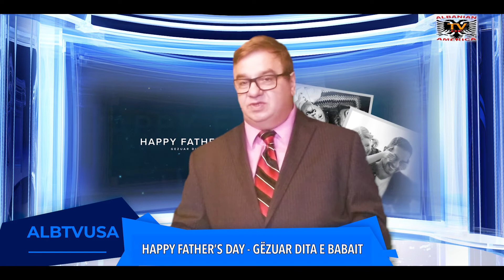Father's Day - Dita e Babait Histori